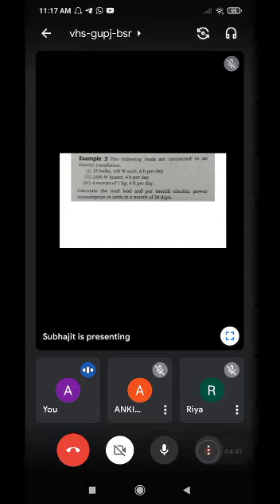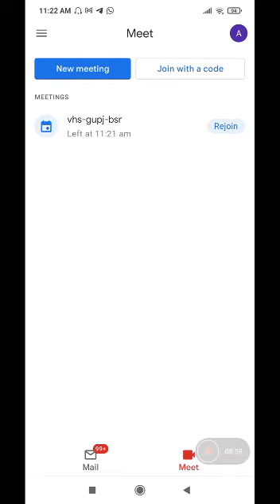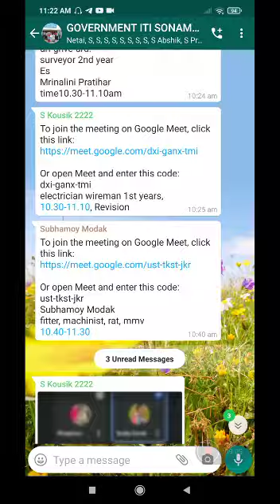WORK POWER ENERGY